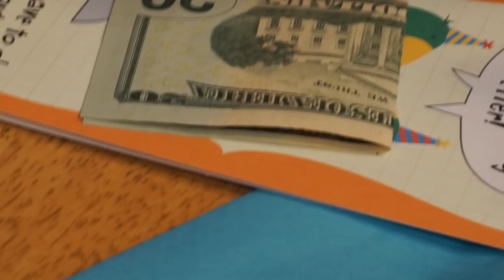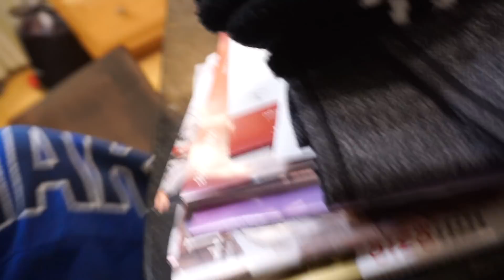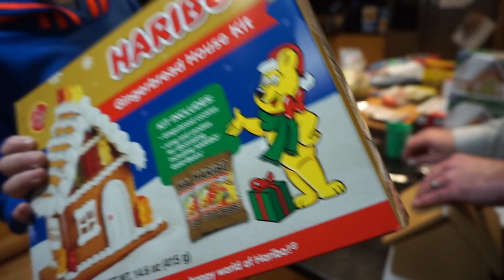BIRTHDAY PARTY TAKEOVER!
YESTERDAY’S VLOG:
LAST YEAR’S VLOG:

Box 422
Foxboro, MA 02035
USA